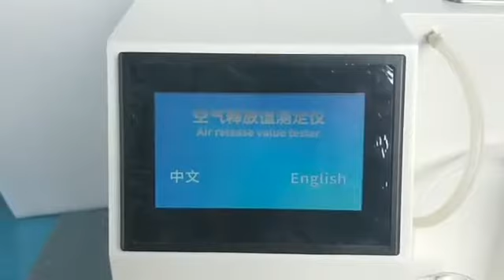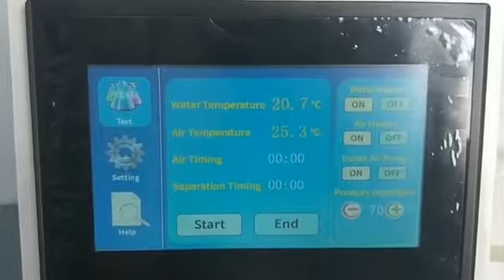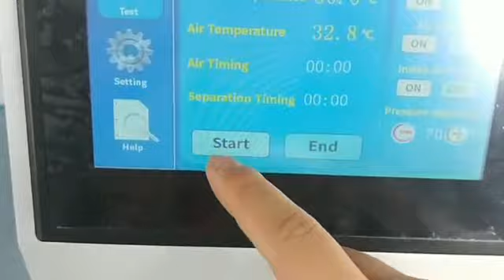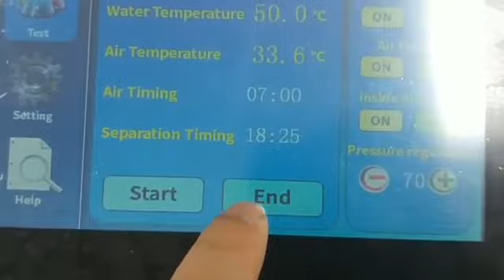Air Release Value Tester BLS 1401 with built-in air pump